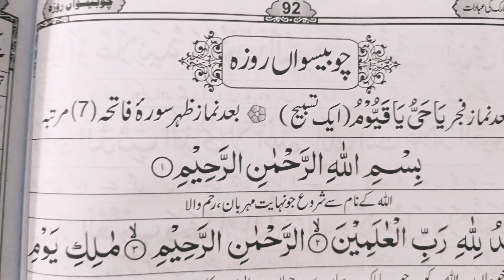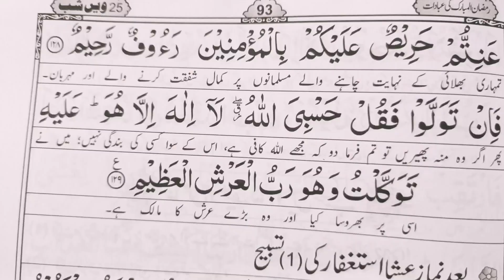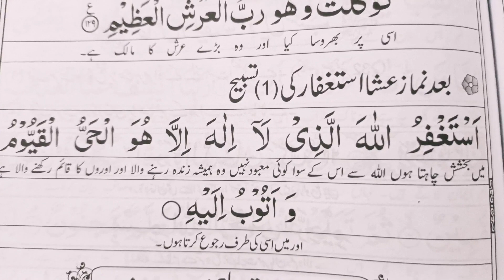Chubisswee Roze ki Ibadaat | 24 Roza ka wazifa | 2024 Ramadan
wazifa
ramzan ka wazifa
24 ramzan ka wazifa
24 roza ka wazifa
24 roze ka wazifa
ramazan ka wazifa
9 ramzan ka wazifa in urdu
9th roze ka wazifa
rizq ka wazifa
1st ramzan ka wazifa
ramzan ka wazifa 2024
ramzan ka khas wazifa
ramzan k 9th roze ka wazifa
14 rozay ka wazifa
ramzan ki chand raat ka wazifa
24th rozay ka wazifa
ameer honay ka wazifa
ramzan ka wazifa
24th ramzan ka wazifa
9th ramzan ka wazifa
wazifa
ramzan wazifa
ramzan
9 ramzan ke din ka wazifa
ramzan ke 3rd jumma ka wazifa
ramzan ka wazifa hindi me
ramadan wazifa
9th roze ka wazifa